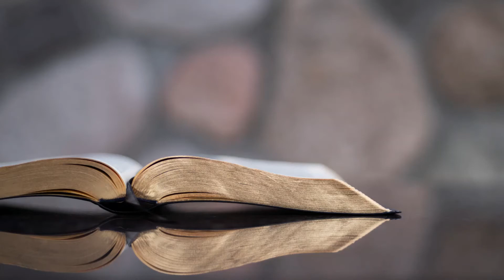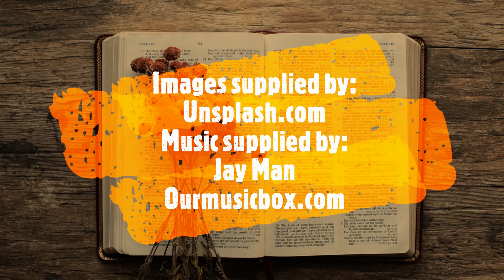Geniet jou lewe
NG Moedergemeente Tzaneen - Ds Gouws van Zyl